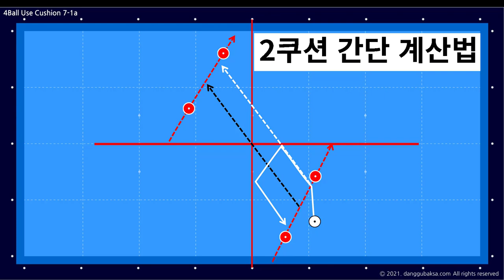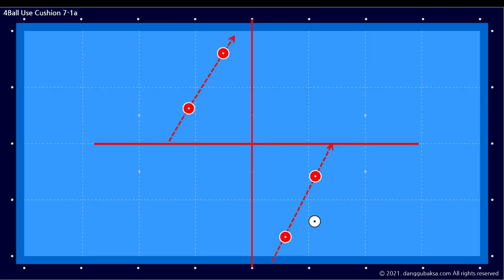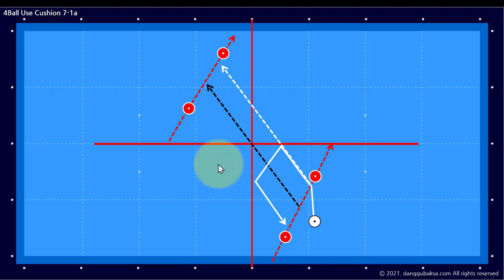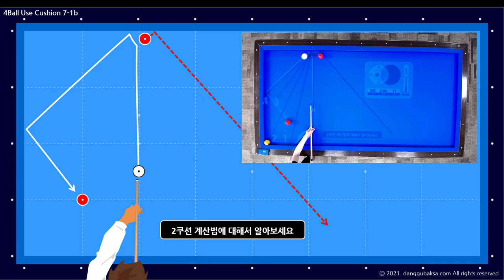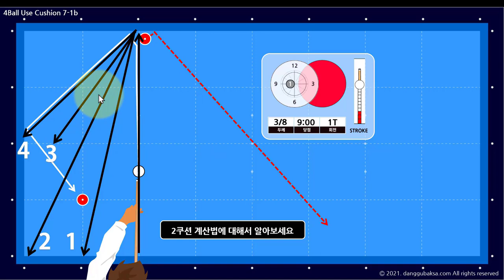당구(4구) 쿠션이용하기 7-1abc (2쿠션 간단 계산법)